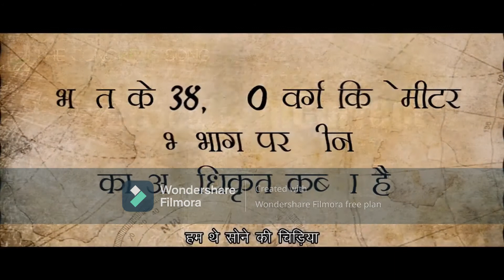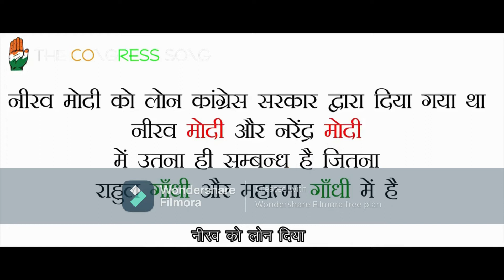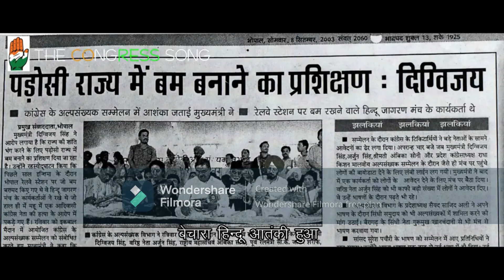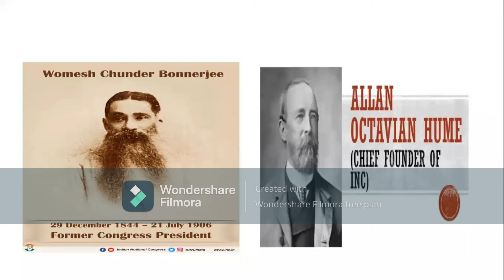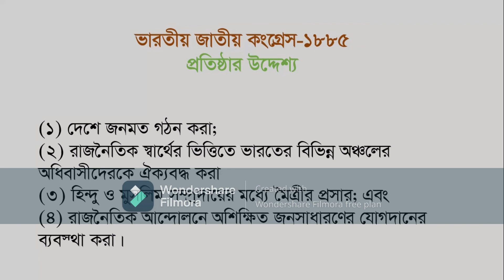Indian National Congress